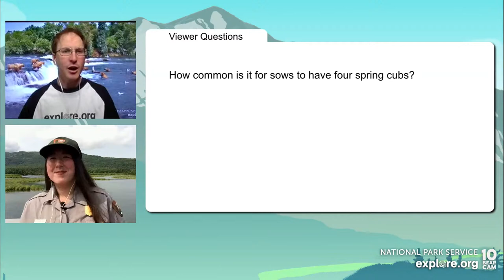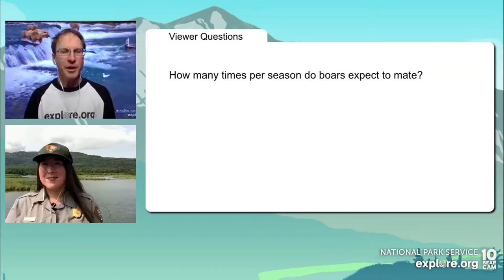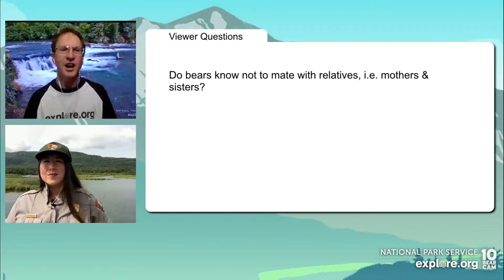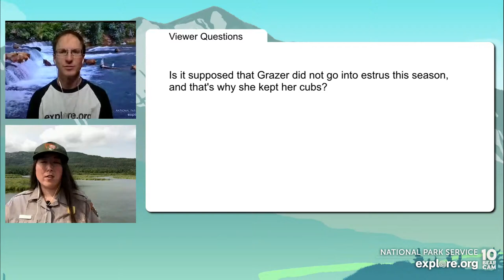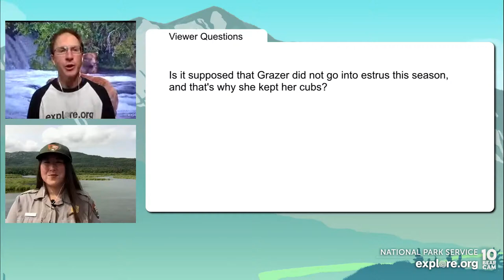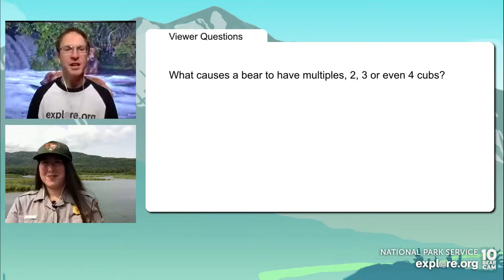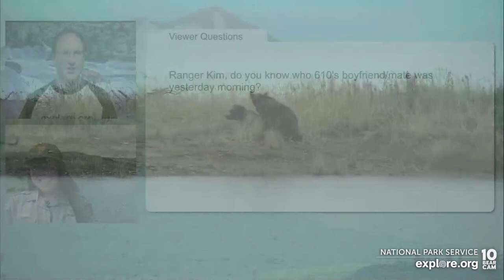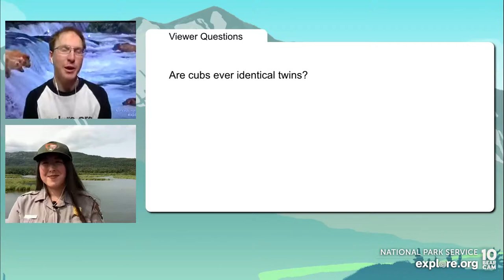Brown Bear Mating Season | Brooks Live Chat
It might include long walks on a beach, but there are definitely no serenades. Courtship is a conspicuous part of the bear world in late spring and early summer, but it's also a time of competition and persistence. Join Katmai National Park ranger Kim Grossman and explore.org's resident naturalist Mike Fitz as they discuss bear courtship and the brown bear mating season.